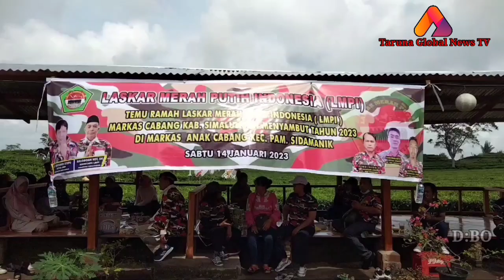LMPI Simalungun Meminta Kadernya Mendukung dan Peran Aktif Pilpanag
Liputan PRANOTO